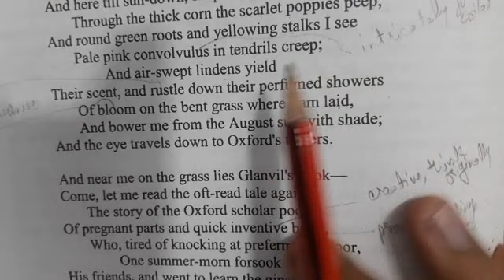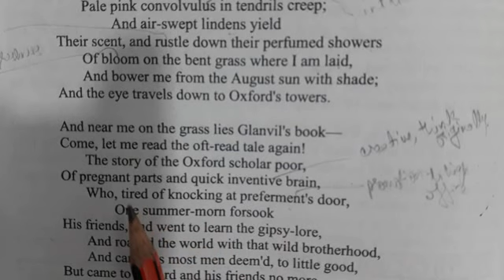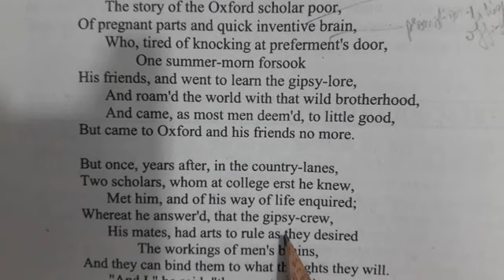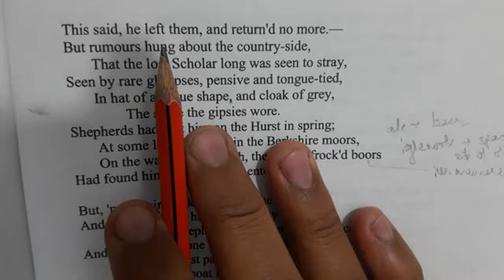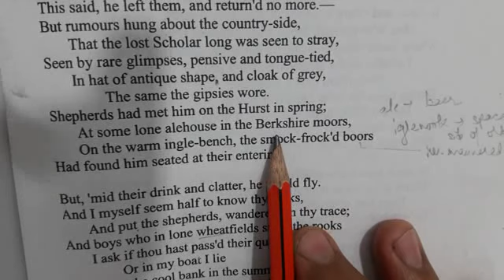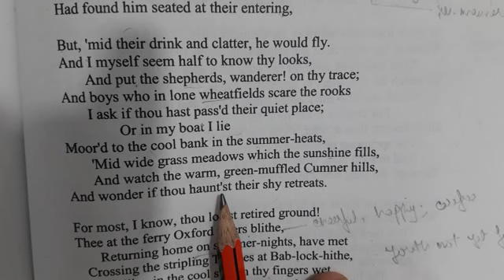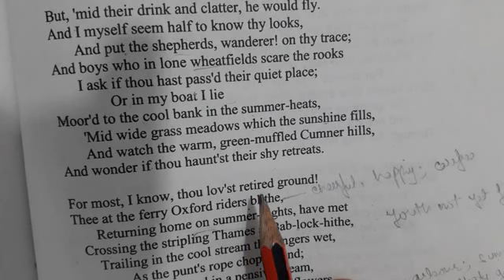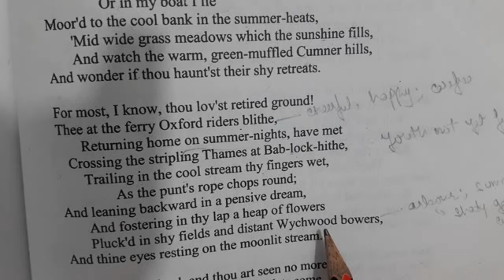The Scholar Gypsy Matthew Arnold part 2 English